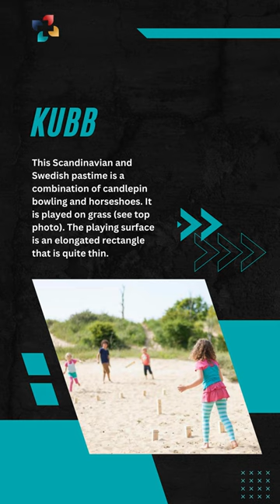5 Fun Outdoor Physical Activities for Families | The Lifesciences Magazine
Here are 7 Fun Outdoor Physical Activities for Families:
1. Canoeing and Kayaking.
This is a fantastic Physical Activities for Families in the pastime for individuals of all ages, provided that you choose a calm body of water to do it in.

2. Exploring the coastline on foot.
These amusing Physical Activities for Families may be modified so that it is suitable for adults who are scared as well as for youngsters.

3. Garden Olympics.
This may need a little more organization, but in exchange, it will ensure that everyone at the party participates, has a good time, and stays active.

4. The Search for Fossils
What could be better than an event that is both educational and enjoyable, and that welcomes everyone? Check out these homes located in close proximity to amazing fossil finds.

5. Kubb.
This Scandinavian and Swedish pastime is a combination of candlepin bowling and horseshoes. It is played on grass (see top photo). The playing surface is an elongated rectangle that is quite thin.